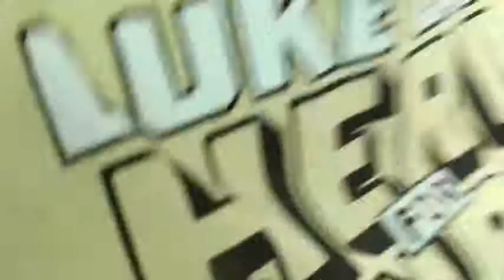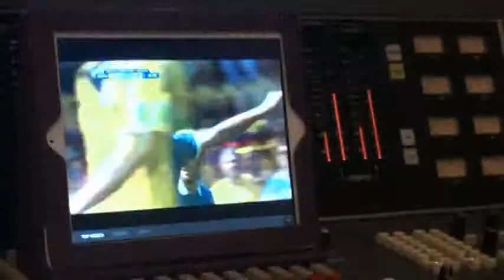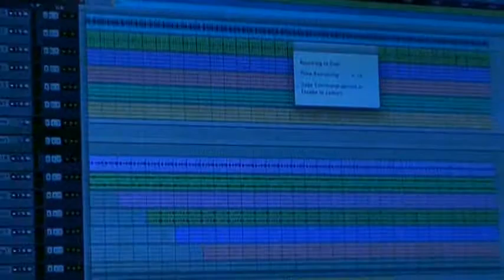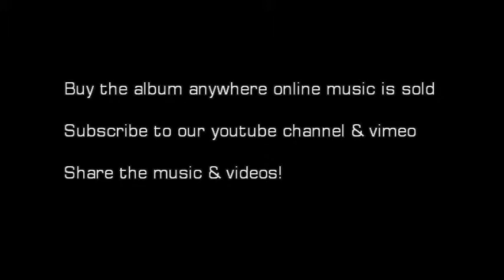Making The Box Divorce Part 4- Final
or
CDBaby

Also check out "making the box divorce" part 1, 2,& 3. youtube, vimeo, skysoundentertainment.com